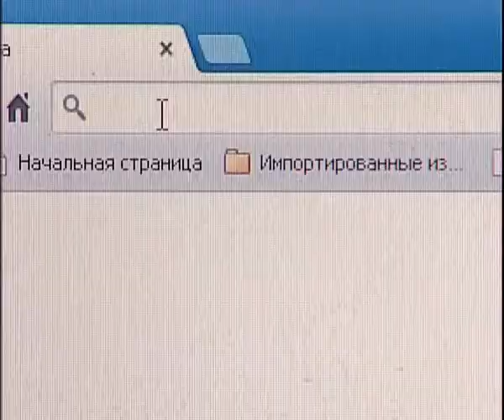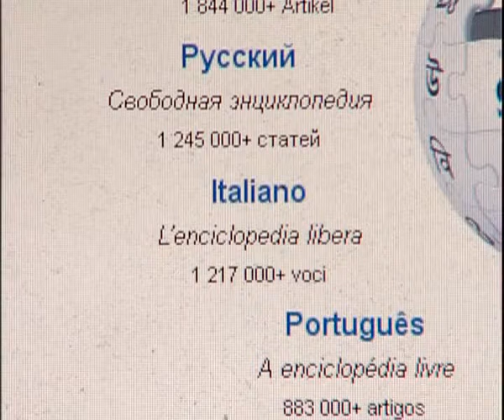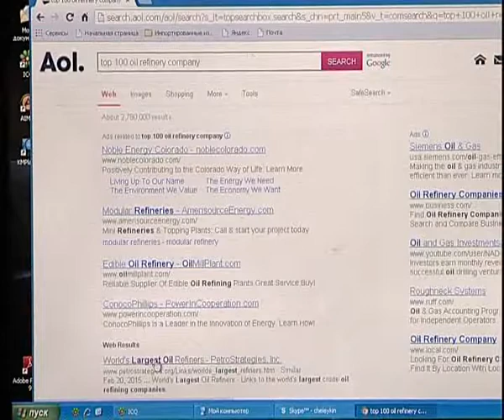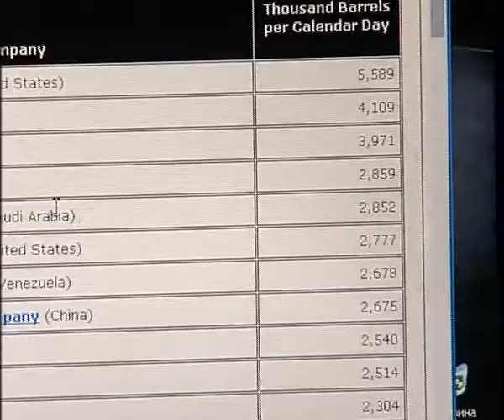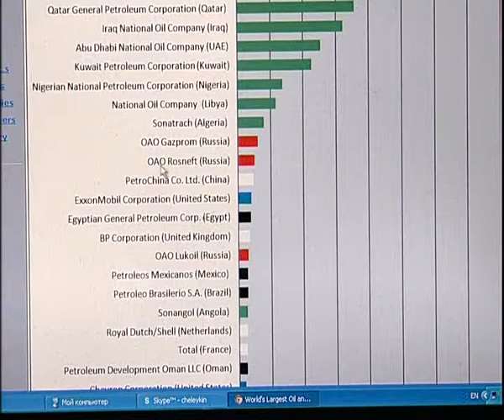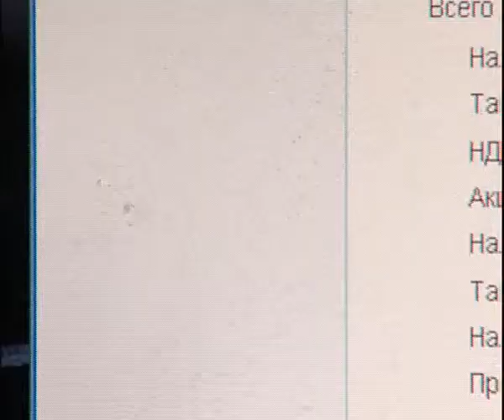Curensy and oil in Russia 8 15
Алексей Челейкин - валюта и цена на нефть для россиян - бред телевидения и правительства, Alexey Cheleykin - curensy and oil like delirium by TV and goverment